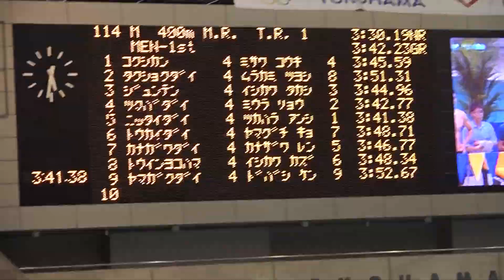西山雄介 安達舜貴 望月智也 土橋健也 男子400ｍメドレーリレー タイム決勝 第90回関東学生選手権水泳競技大会